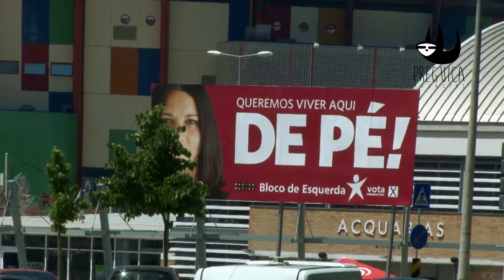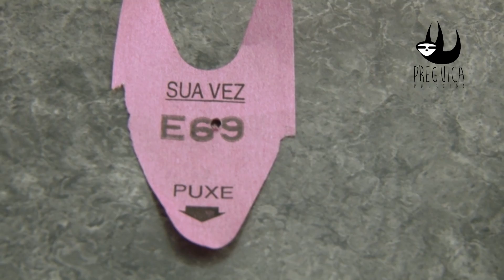Vox Pop Edição 69 (Preguiça Magazine)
Nesta que é uma edição cheia de malandrice não podíamos deixar passar a oportunidade de ir para a rua brincar com os leirienses. Aqui fica mais um vox pop, ao jeito da Preguiça Magazine, que apanhou boleia do 69 e quase arranjava um 31, mas no fim contas deixou foi alguns feitos num 8. É ver!